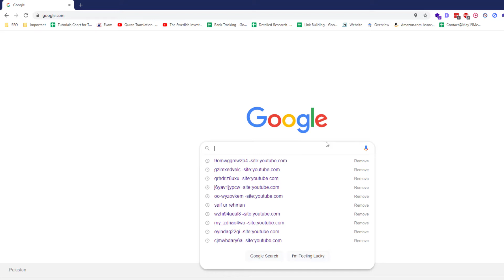Why you should buy EMD for Local SEO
SEO for Beginners 2021 Urdu/Hindi